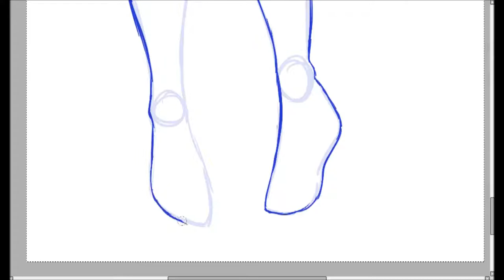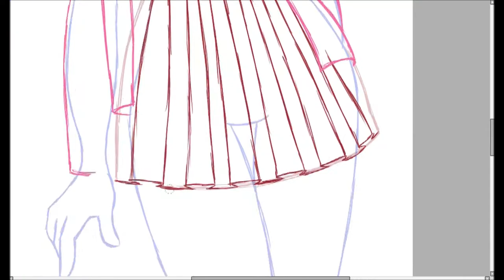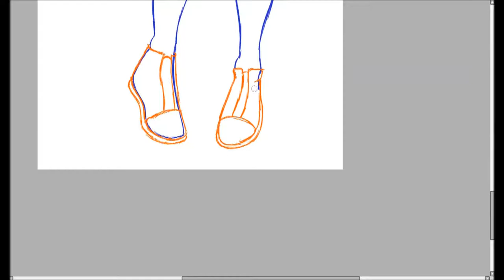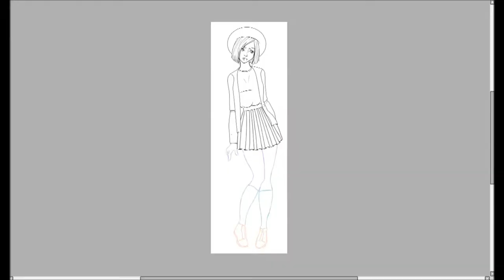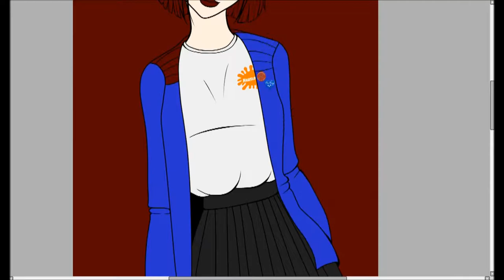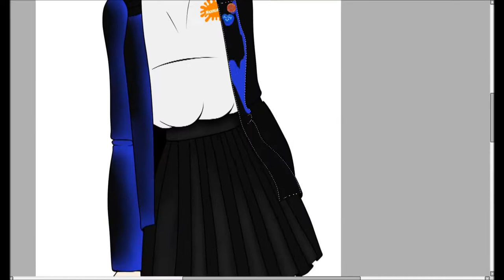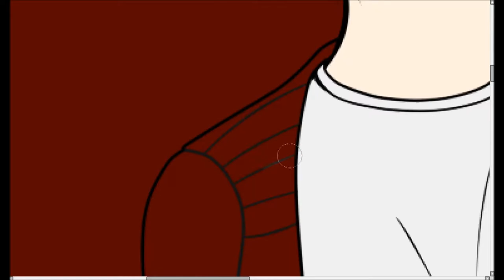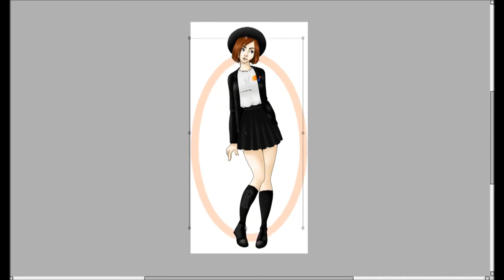【Favorite Outfit】Speedpaint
LINKS!